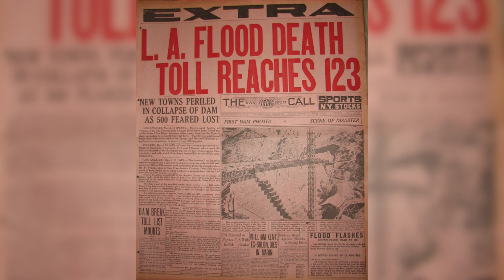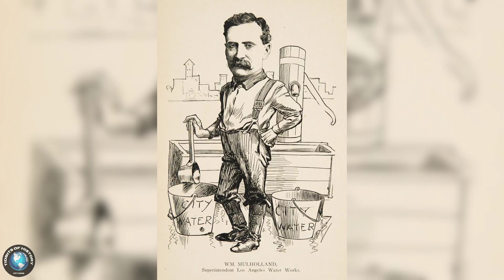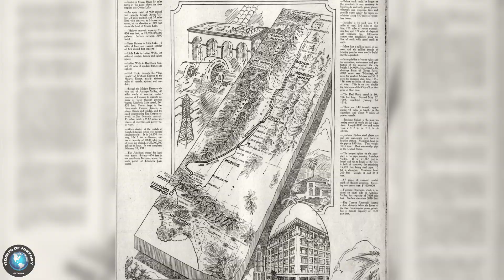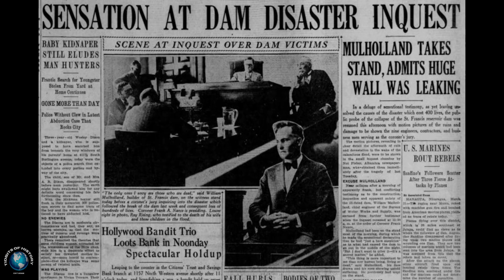The Billion Gallon Dam That Terrified Hollywood | Lake Hollywood Reservoir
Discover the incredible engineering story behind Lake Hollywood Reservoir - the billion-gallon dam that changed Los Angeles forever. This massive state water project terrified the entertainment industry when construction began, threatening to flood the iconic Hollywood Sign and surrounding hills.

Built in 1924, this concrete dam represents one of California's most ambitious water infrastructure projects. The Lake Hollywood Dam construction required cutting-edge engineering techniques to create a reliable water supply for the growing los angeles metropolitan area. What started as a controversial infrastructure project became essential to Hollywood's survival during California's historic droughts.

In this deep dive into American engineering history, you'll discover how this water reservoir project overcame massive construction challenges in the Hollywood Hills. The dam's innovative design and strategic location made it both a marvel of civil engineering and a source of fear for early Hollywood residents who worried about catastrophic flooding.

What You'll Learn:

The engineering challenges of building the largest dam in the world-class reservoir system How william mulholland 's water management vision shaped this project
The innovative construction techniques that made this billion-gallon capacity possible
Why this infrastructure project was essential for los angeles development
The connection between california drought and Hollywood's golden age growth
Rare historical footage and photographs from the construction period

This forgotten piece of California infrastructure history reveals how water engineering shaped one of America's most famous neighborhoods. The Lake Hollywood Reservoir stands as a testament to early 20th-century American engineering ambition and the critical role of the state water project in urban development.

Perfect for fans of American history, engineering marvels, California landmarks, and the untold stories behind Hollywood's development.